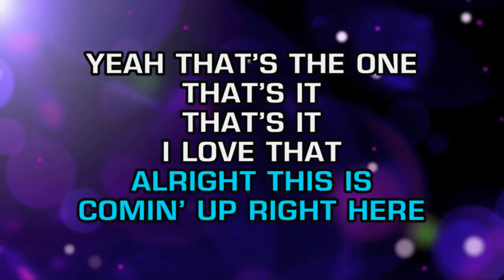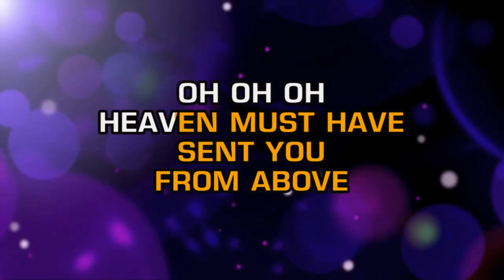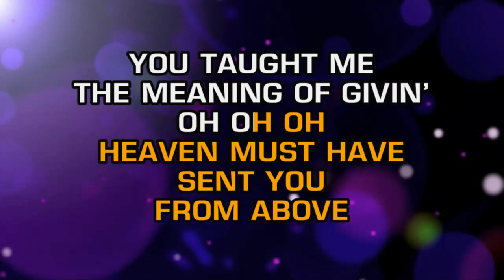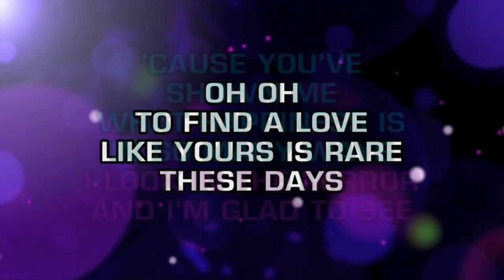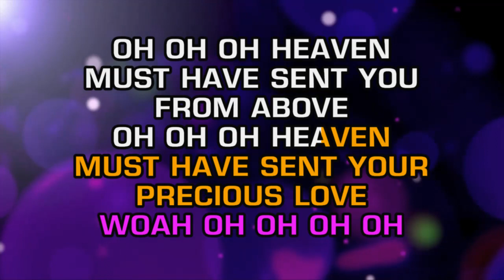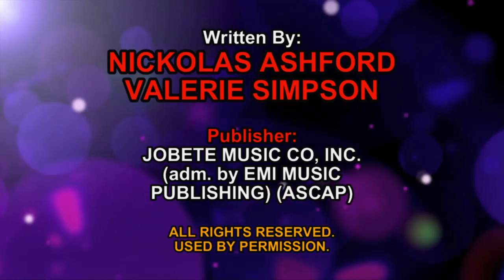Erykah Badu - Your Precious Love (Karaoke)